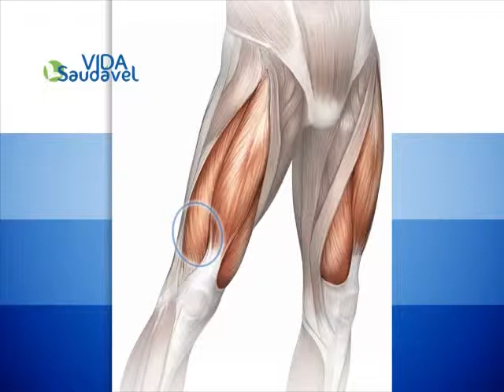Vida Saudavel 12/01/2012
Apresentação: Osmar Santos
Entrevistado: Eduardo - Academia After, retrospecto e balanço da São Silvestre 2012